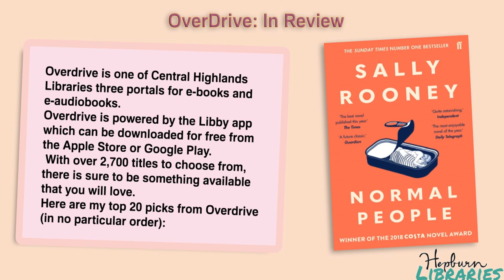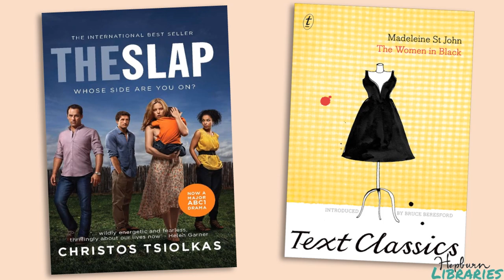Overdrive top 20 reads, by Katrina of Hepburn Libraries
Tune in to Katrina's top 20 picks from Overdrive(Libby App)
In no particular order, Katrina shares her favourite picks of over 2,700 titles available.